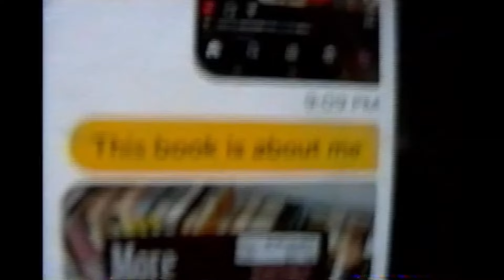coors banquet review